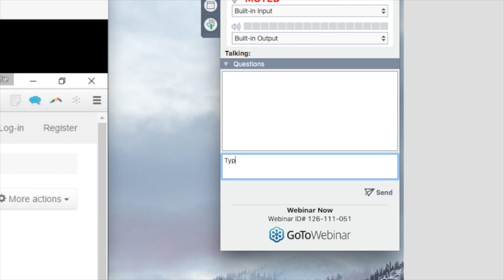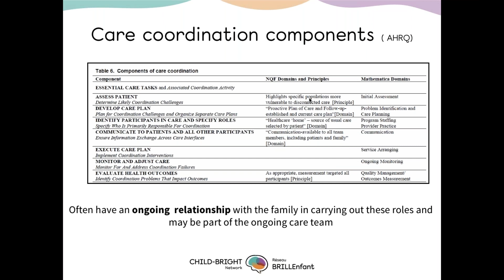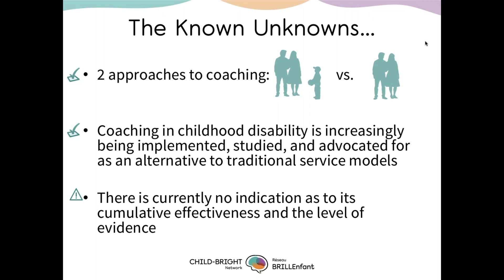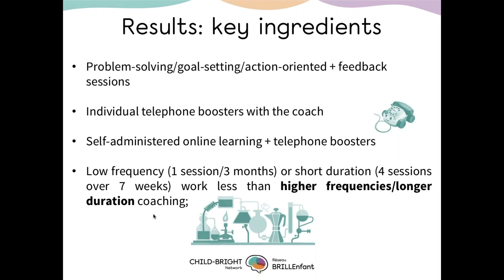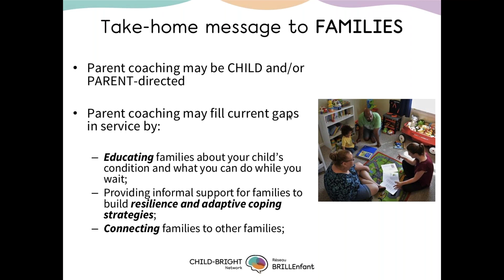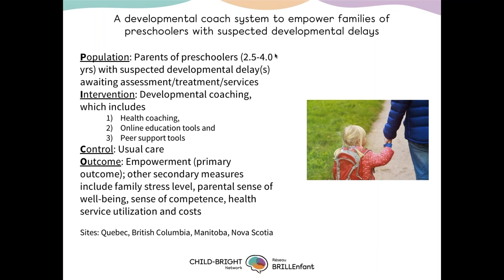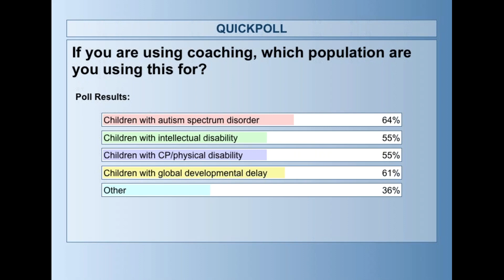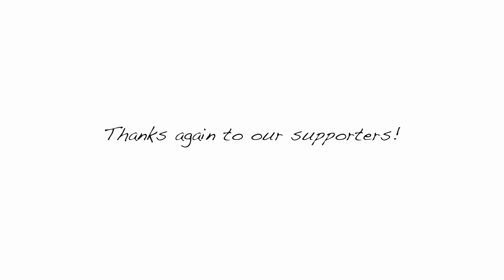The Coach Approach: Supporting Families of Children with Disabilities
A coach or navigator approach is a new model that is now increasingly used in pediatric health care contexts. This webinar will provide an overview of what a coach is and the current evidence that exists in the use of a coach for parents of children with disabilities.

Three research projects funded by CHILD-BRIGHT that use a coach model at three transition points in a child’s development will also be highlighted.

PRESENTERS

Tatiana Ogourtsova is a Postdoctoral Fellow at the University of British Columbia (UBC), Department of Medicine, Pediatrics, mentored collaboratively by Dr. Maureen O’Donnell (UBC) and Dr. Annette Majnemer (McGill University) in the CHILD-BRIGHT’s Strategy for Patient Oriented Research. Tatiana is an Occupational Therapist, with several years of clinical experience at the McGill University Health Center – acute care (MUHC, Montreal, PQ). She completed her MSc and PhD in Rehabilitation Sciences at McGill University (Montreal, PQ) in the field of neurorehabilitation and knowledge translation.

Annette Majnemer  PhD, OT, FCAHS

Annette Majnemer is an occupational therapist with doctoral training in the neurosciences. She is a Professor at the School of Physical & Occupational Therapy  (SPOT) at McGill University, with cross appointments in the Departments of Neurology & Neurosurgery and Pediatrics. She is currently Vice Dean – Education for the Faculty of Medicine, McGill University, and is a Senior Scientist at the Research Institute of the McGill University Health Centre where she leads the CHILD-BRIGHT national SPOR Network.

Eyal Cohen, MD, MSc, FRCP(C)

Dr. Eyal Cohen trained in pediatrics at the Hospital for Sick Children and Children's Hospital at Westmead in Sydney, Australia, completed an MSc in health research methodology at McMaster University in 2008.  Dr. Cohen co-founded the Complex Care Program in the Division of Pediatric Medicine at The Hospital for Sick Children where he is an Associate Scientist in the Research Institute.  He is an Associate Professor of Pediatrics at the University of Toronto with cross-appointments in the Institute of Health Policy, Management and Evaluation.  He is also a Scientist with the CanChild Centre for Childhood Disability Research at McMaster University.

Maureen O'Donnell MD MSc FRCPC

Dr. Maureen O'Donnell is the Executive Director of Child Health BC. A sub-specialist in Developmental Pediatrics, she has served as UBC Division Head, and has held provincial, national and international leadership roles related to her field. She holds a Master’s degree in clinical epidemiology and is an Associate Professor in the UBC Department of Pediatrics.  She served as Special Advisor to BC’s Deputy Minister of Health on CYSN for almost 5 years. Child Health BC is a network bringing together health system planners, administrators, policy makers and professional organizations from across BC and is an initiative of BC Children's Hospital.